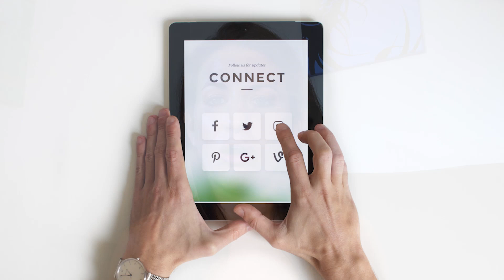Create Amazing Content Fast By Caitlin Strempel of Rising Ranks Digital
I'm excited to share with you my personal strategy on how I create content as fast as possible in just a short period of time.

I was asked a lot about this topic.

This helped me as a business owner and a coach to focus more on my time on the most important things in my life

Knowing this simple strategy will also give you leverage in your own business.

Hi! My name is Caitlin Strempel. I've worked with startups all the way to global brands such as Under Armour, Lexus, and P&G. I advise companies and CEOs to scale to million-dollar months more quickly and effortlessly with my powerful and proprietary formula, the SOUL Marketing Method.

I am the founder of Rising Ranks Digital, an SEO and digital strategy agency that has a 100% success record at getting clients to the top of Google and significantly increasing their bottom line.

I strongly believe that if we champion the success of others that our own success is inevitable!

If you want to learn more about Digital Marketing and how to improve your Google Search Ranking Result.

➡ Watch our Customers Testimonial